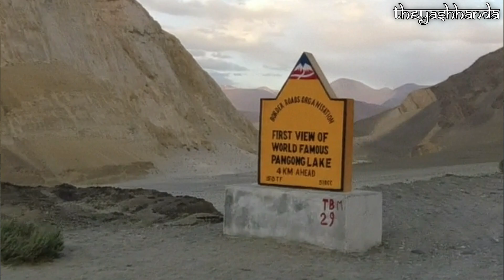Nubra valley to Pangong Lake | Nubra valley to Pangong lake by bike | World famous lake | Yash Handa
Leh Ladakh tour Leh Ladakh bike trip Leh Ladakh road trip 2022

Hey, I completed the Leh Ladakh circle Manali Leh Ladakh route, and the Srinagar Leh Ladakh route. It took 12 days to complete this entire journey and it was a Leh Ladakh bike trip. The places I covered during my journey and my links are mentioned below.

Moreover, you can buy anything from the Amazon link is below mentioned.